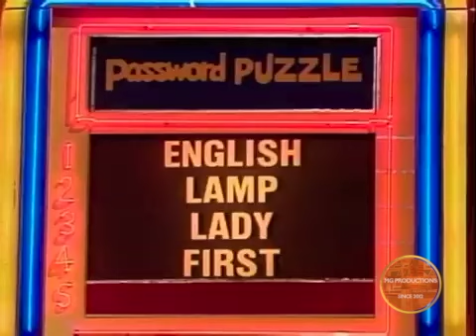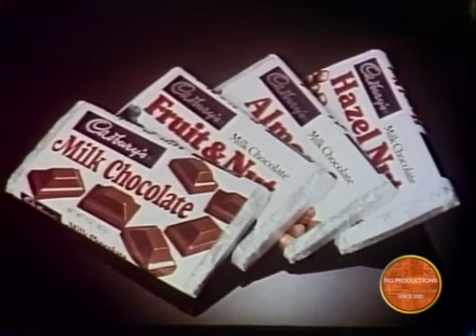Password Plus (Episode 246) (12-14-1979) (Elaine Joyce & Bart Braverman) (Day 5)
Day 5

Celebrities: Elaine Joyce & Bart Braverman